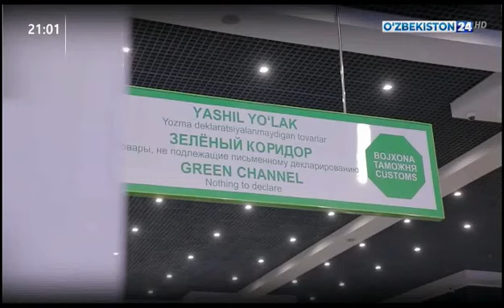Божхона тизимини коррупциядан холи қилиш – энг устувор вазифа